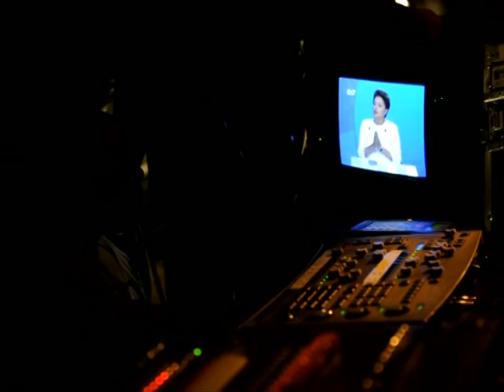Candidatos suceder a Lula debaten en TV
Los candidatos a las elecciones presidenciales de Brasil del próximo domingo debatieron televisión el 26 de setiembre. Los opositores centraron su artillería contra Dilma Rousseff, delfina del presidente Luiz Inacio Lula da Silva, y favorita en las encuestas para sucederlo desde el 1 de enero.